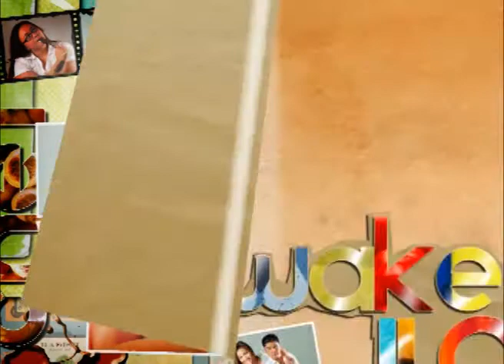Wake up Ilocos Episode 178 Intro.flv